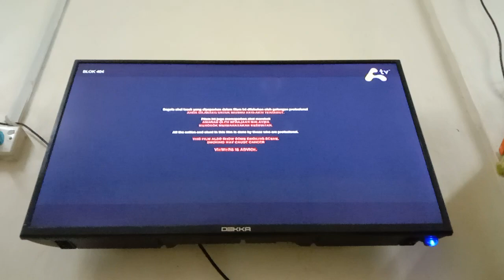Blok 404 Awesome TV Intro